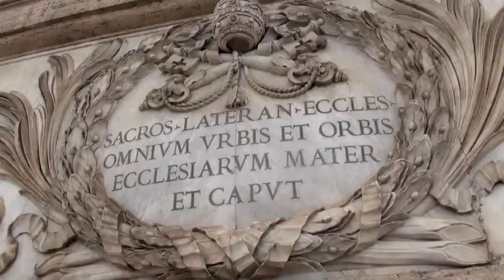Festa da Basílica de São João de Latrão em Roma - JCTV - 09/11/2018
CELEBRAMOS HOJE A FESTA DA DEDICAÇÃO DA BASÍLICA DE SÃO JOÃO DE LATRÃO EM ROMA, A CATEDRAL DO PAPA./. MAS, PORQUE A IGREJA COLOCA NO SEU CALENDÁRIO LITÚRGICO A DEDICAÇÃO DE UMA IGREJA QUE NEM TODO CATÓLICO CONHECE?